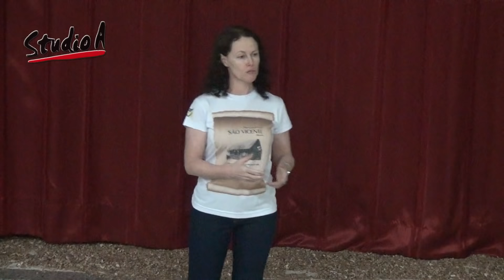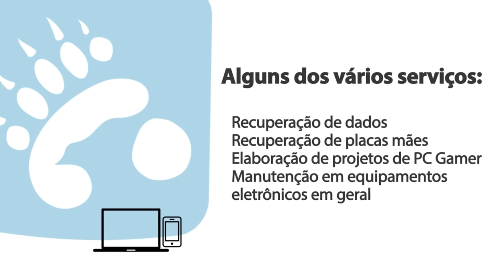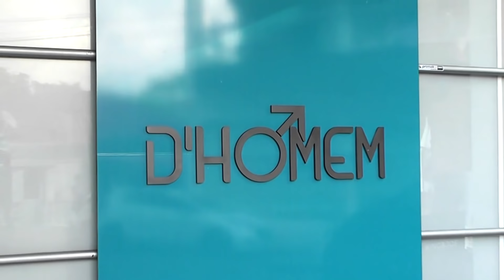Hermanoteu na terra de godah - E.E.B. São Vicente - 23/11/2018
Canal de divulgação de noticias e eventos da cidade de Itapiranga/SC. Disponibilidade de conteúdo para diversos fins e para quem queira conhecer a cidade de Itapiranga/SC e  Oeste Catarinense.